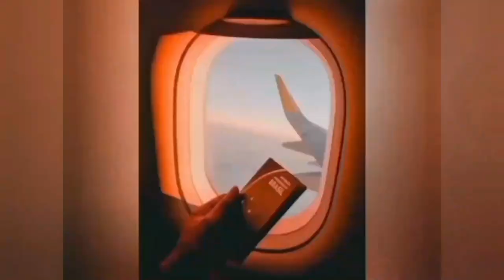Luiz Erivaldo Simões - Profissionais da Aviação - EP035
Luiz Erivaldo Simões, 51 anos, é formado em administração de empresas e possui curso técnico de mecânica e as habilitações ANAC. Ele trabalhou em diversas áreas da aviação como: auxiliar, mecânico, Líder de Equipe, Inspetor de Qualidade, Supervisor, Representante Tec. da LATAM fora do Brasil e Tec. de Engenharia. São 32 anos de carreira.

Luiz Simões entrou na aviação em abril de 1989, na antiga TAM, como seu primeiro emprego. Hoje, trabalha na atual LATAM, exercendo a função de Inspetor de Qualidade. Em conversa, Luiz Simões revela que desde o dia que decidiu largar o interior do Ceará - lugar onde nasceu - para morar na terra da garoa a trabalho, a aviação o escolheu e, quando a experimentou, nunca mais saiu dela.

✈️Venha voar conosco nessa história inspiradora.

🎬 Nossos bastidores no final esta imperdível.